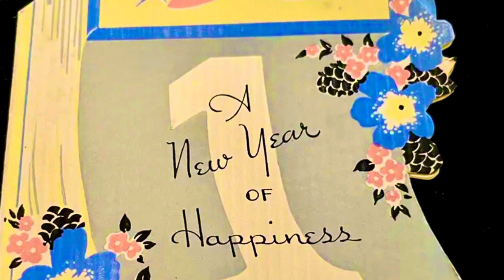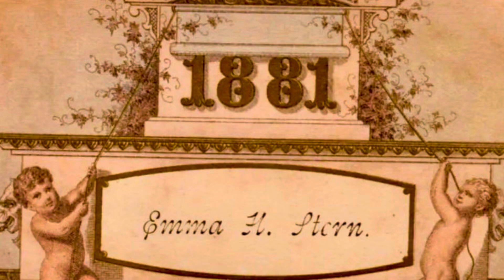Auld Lang Syne 🎤☘️Dougie MacLean🇮🇪 {Lyrics and Meaning in description }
Auld Lang Syne is a Scottish poem written by Robert Burns in 1788 and later set to the tune of a traditional folk song. The song's title may be translated into Standard English as "old long since" or more idiomatically, "long long ago", "days gone by" or "old time's sake". The song begins by posing a rhetorical question as to whether it is right that old times be forgotten, and is generally interpreted as a call to remember long-standing friendships.
Transcript
Follow along using the transcript.

And days of auld lang syne?

For auld lang syne, me dear, for auld lang syne,
(For old long since, my dear, for old long since)

We'll tak' a cup o' kindness yet for days of auld lang syne.
(We'll take a cup of kindness yet, for days of old long since)

We twa hae run aboot the braes, and pou'd the gowans
fine.
(We two have run about the slopes and picked the daisies fine)

But we've wander' d many a weary fit since days of auld lang syne.
(But we've wandered many a weary foot since days of old long since)

And we twa hae paidl'd in the burn, frae morn'n sun till dine.
(And we two have paddled in the stream from morning sun till dinner)

But seas between us braid hae roar'd since days of auld lang syne.
(But seas between us broad have roared since days of old long since)

For auld lang syne, my dear, for auld lang syne,

And surely ye'll bee your pint-stoup, and surely I'll bee mine.
(And surely you'll buy your pint cup, and surely I'll buy mine)

And we'll tak' a cup o' kindness yet, for auld lang syne.
(And we'll take a cup of kindness yet, for old long since)

And there's a hand, my trusty fiere, and gie's a hand o' thine.
(And there's a hand my trusty friend and give me a hand of yours)

And we'll tak' a right gude-willie waught for auld lang syne.
(And we'll take a right good-will draught for old long since)

We'll tak' a cup o' kindness yet, for auld lang syne.
(We'll take a cup of kindness yet, for old long since)